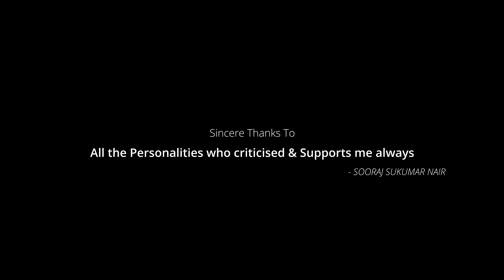MANWA | Telugu Music Album Song | Prasanth Mohanan | Nayana Nair | TeluguOne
Watch Manwah Telugu Music Album Video Song by Prasanth Mohanan. Sung by Singer Nayana Nair. Directed by Sooraj Sukumar Nair.

Album : MANWAH (Telugu)
Director : Sooraj Sukumar Nair
Music Composed & Arranged : Prasanth Mohanan
Singer : Nayana Nair
Lyrics : Santosh (Telugu), Dennis Joseph (Malayalam), Divyavalli Santhosh (Tamil), Sharon Joseph (Hindi)
Cinematographer : Aghosh Vyshnavam
Producers : Jinodkumar Pillai, Anitha Prasanth & Karikkakom Mohanan
Production House: PTW Music Studio’s & PGK Creations
Cast : Roshan Ann, Anish Rehman, Vinduja, Nayana Nair, Anand, Jose John, Achuth, Sumesh
Orchestral BG Score : George Tomas
Additional Supporting Vocals : Akhil J Chand Acharya, Bhavana Nair, Jinu John
Mixed & Mastered : Sreejith Edavana
Sarangi - Manonmani (Chennai)
Tabla & Dolak - Jayalal
Studios:
2BarQ - Chennai (Tamilnadu)
Royal Mix - Marthandam (Tamilnadu)
Streams Digital - Nalanchira (Tvpm)
Livera Studio - Trivandrum
Recording Engineers - George Tomas, Sujith, Joy Malamary

Choreography : Anish Rehman
Art : Manoj Greenwoods
Creative Head : Harikrishnan
Editing : Vignesh V